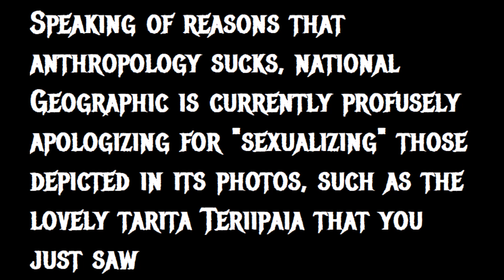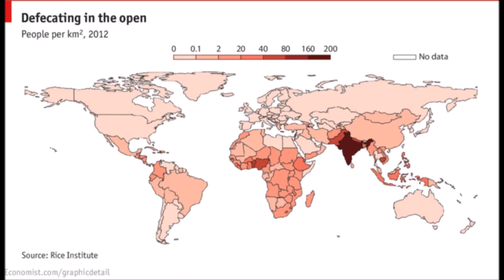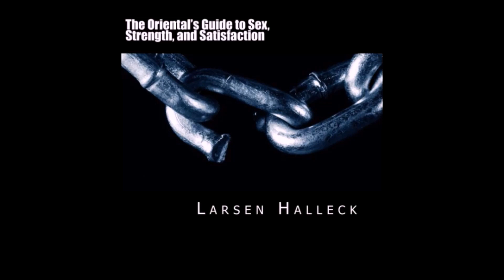So You Want To Have Interracial Sex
A helpful how-to for those of you who want to get your swirl on. SPOILERS: It's not that goddamn difficult. But what do I know? I'm just a guy who's done it regularly. Or you can listen to hack comedians talk about it stupidly.